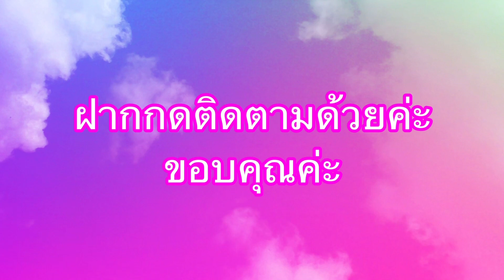ข้าวต้มตาเจ้ก วัดช่องลม แม่กลอง สมุทรสงคราม Maklong River